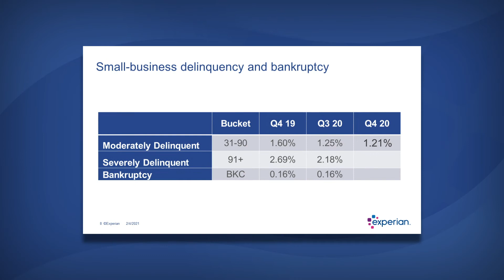Small businesses step up Q4 hiring as performance improves | Main Street Report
Experian and Moody's Analytics have just released the Q4 2020 Main Street Report. The report brings deep insight into the overall financial well-being of the small-business landscape and offers commentary on business credit trends and what they mean for lenders and small businesses.
Small businesses increased hiring during the holiday season, offsetting some of the pandemic's job losses. Many of these jobs were funded by credit while companies paid down outstanding debt.
This trend of paying down debt caused moderately delinquent balances to decline to 1.21 percent from 1.60 percent during the same time last year. There has yet to be a decisive upturn in delinquency and bankruptcy, as would be expected following the pandemic lockdowns of the previous year.

With a change in administration, small businesses are feeling concerned about taxes, as noted in recent NFIB surveys. But these growing concerns did not dampen borrowing or hiring during the fourth quarter.